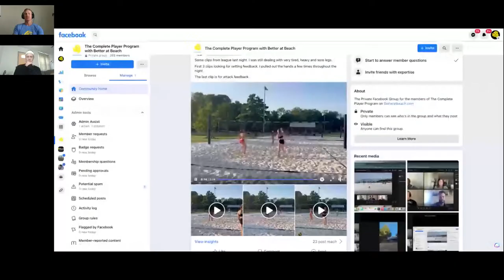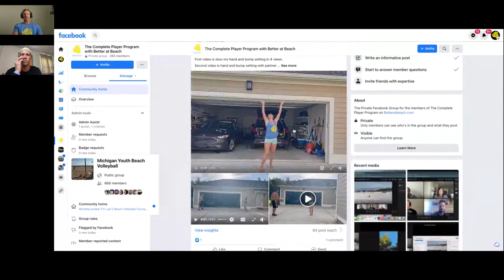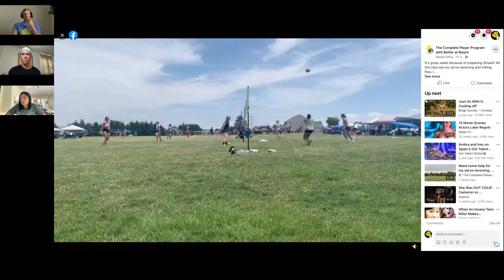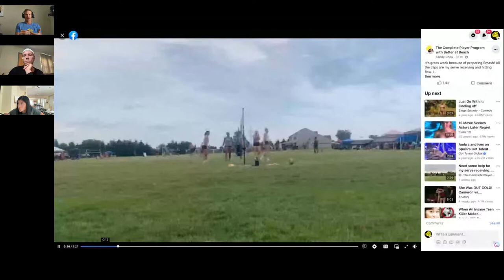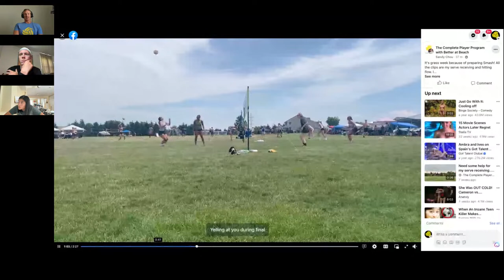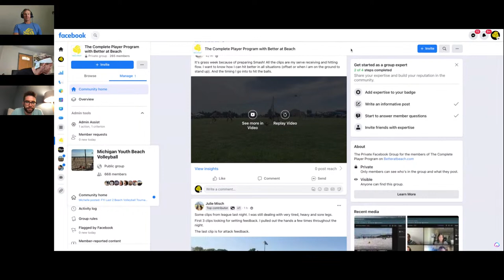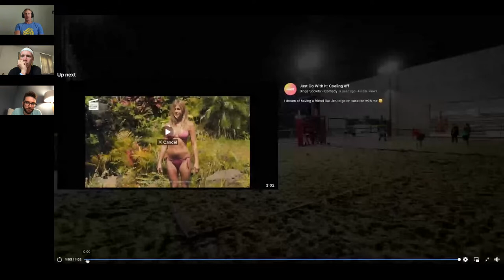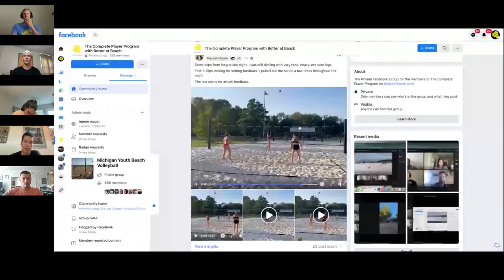Fix Your Approach: Don't Jog, Walk! | Defense Tips Most Players Don't Learn | Elite Member Coaching